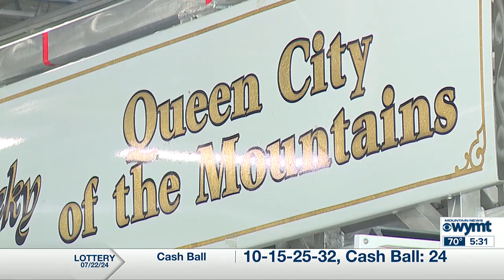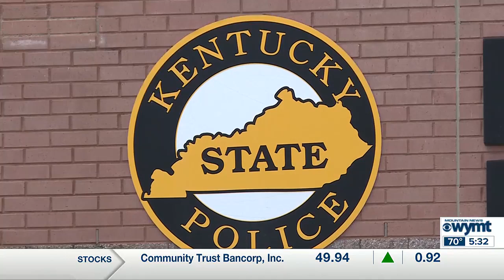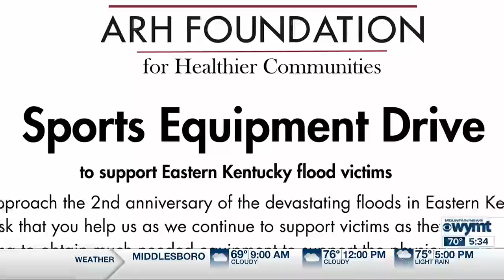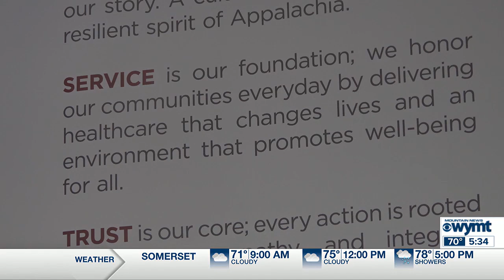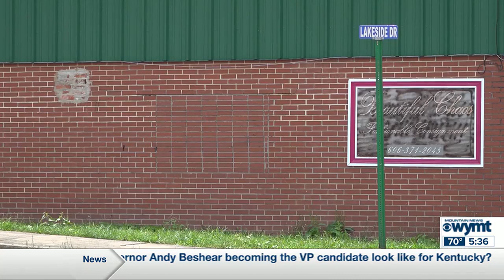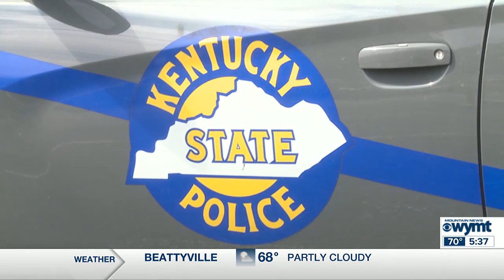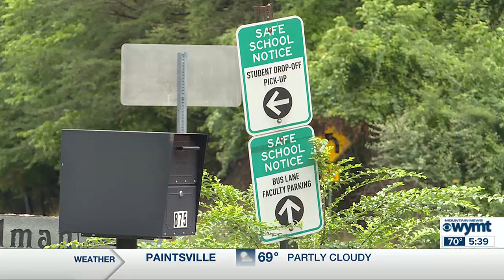Mountain News Morning Edition 5:30 a.m. 7/23/2024